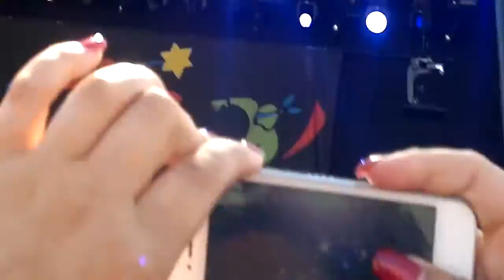Glastonbury 2013 - Kenny Rogers - The Gambler